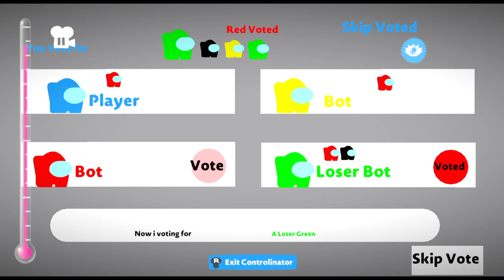Sonic gets mad at the Voter 5 (Re-uploaded)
Original description Not for Kids Strong language
Deletion Reason : I deleted this video due age-restriction.
Sorry, I don't have the thumbnail for it.